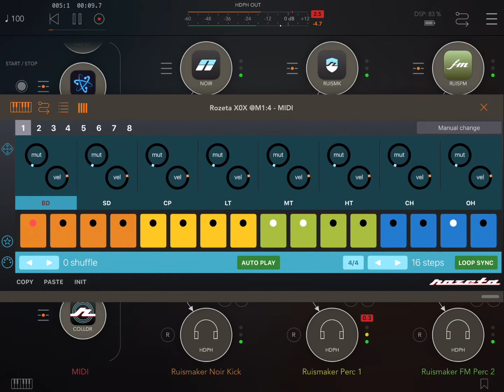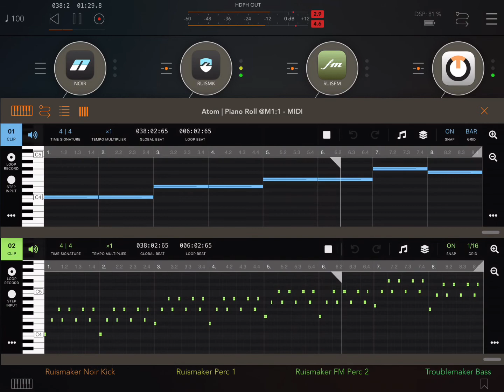“Electric Salsa” HQ (Zé Osório)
Musical apps:
- drums: RuismakerNoir, Ruismaker, RuismakerFM
- bass: TroubleMaker
- piano: FRMS
- sweep: OB-Xd
- brass: TAL-U-NO-LX
- MIDI notes: Atom, Rozeta Suite
- effects: DLYM, VC-1 MultiStage Chorus, Stratosphere Cloud Reverb, FACenvolver
iPad 5 por José Osório de Souza